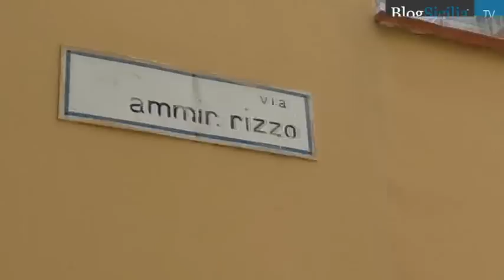Palermo, via Ammiraglio Rizzo dimenticata: sporca e priva di servizi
Sarebbe una strada di grande collegamento che fa da arteria principale ad un quartiere non lontano dal centro ma ugualmente 'dimenticato' e privo di servizi ed eternamente sporco.